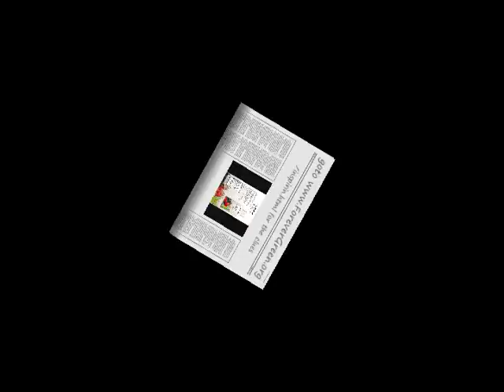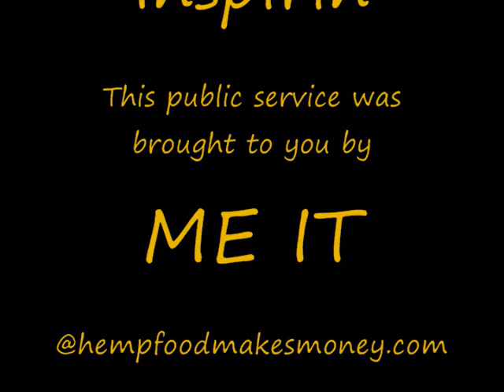Inspirin Pre-Launch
ME IT PSA #12 - another manifestation of creativity inspired by ForeverGreen health, kindness and opportunity.